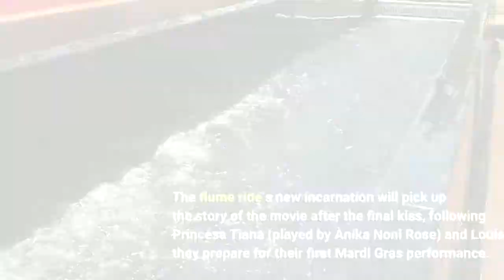Disney Reveals Opening Date And Details Of Splash Mountain Transformation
Splash Mountain will be transformed into Tiana’s Bayou Adventure, with the reconceived attraction set to open at Disneyland and Disney World in late 2024. Carmen Smith, SVP, Creative Development – Product/Content & Inclusive Strategies for Disney, confirmed the plans in a blog post. Disney had indicated in 2020 that it would overhaul the attraction in 2020, sharing the news as protests against racial injustice were roiling the country. Splash Mountain had been based on the Uncle Remus Br’er Rabbit story in the company’s controversial 1946 film Song of the South. As Smith’s post and an accompanying YouTube video took pains to note, the focus of Imagineers in this updated effort is to pay homage to the history and heritage of New Orleans. The new tie-in will be to Disney’s 2009 animated film, The Princess and the Frog. The flume ride’s new incarnation will pick up the story of the movie after the final kiss, following Princess Tiana (played by Anika Noni Rose) and Louis as they prepare for their first Mardi Gras performance. Rose is involved in the project.“Walt Disney Imagineers have been frequent travelers to Louisiana while conducting extensive research to ensure Tiana’s Bayou Adventure preserves the heart and soul of the city that inspired Princess Tiana’s story, ” Smith wrote. “From exploring the French Market and the bayou, to consulting with academics, chefs, musicians and cultural institutions, Imagineers have received inspiration from all over the region and learned from local experts along the way. ”The new version of the attraction was revealed at Essence Fest in New Orleans. Charita Carter, executive producer of relevancy activations at Walt Disney Imagineering, described Tiana’s Bayou Adventure as “a love letter to New Orleans. ” She added, “Like the musical city that inspired this attraction, Tiana’s second act is about a community working in harmony to achieve something extraordinary. ”